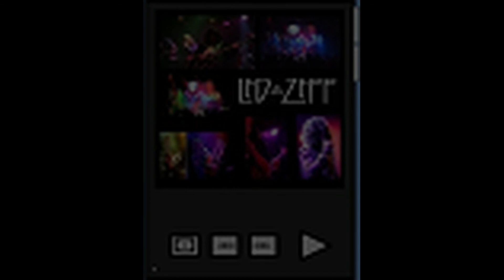Snippet from Marc Lee Show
The Audio Protection Device disussed on IBM-TV with Marc Lee